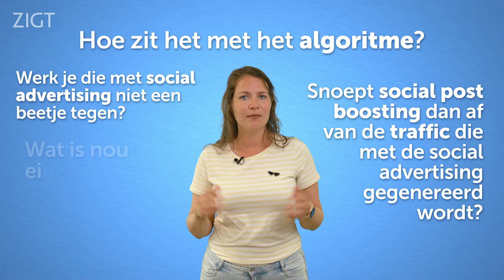Alles over Kraanwater, Social Advertising & Social Post Boosting? | Update week 20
Elke week houden we jullie op de hoogte van de laatste gebeurtenissen die spelen in de media. En onze kijk erop krijg je er gratis bij.

ZIGT is het meest onafhankelijke media & performancebureau van de Benelux.

Wij staan voor onafhankelijk advies en een visie die bijdraagt aan de strategie en groei van onze klanten. We nemen de vrijheid om verder te kijken dan media alleen. Media alleen is niet de oplossing tot groei, maar onderdeel van marketing- en salesvraagstukken. Succes wordt geboekt als het hele speelveld wordt overzien, ook als je niet overal zelf de uitvoering van doet. Dat is de uitdaging die wij aangaan. Daarmee groeien onze klanten en groeien wij zelf.

Wij zien het als onze opdracht om businessdoelstellingen om te zetten in de beste marketing- en mediastrategieën en die te laten werken met de inzet van onze teams en technologieën. Onze onafhankelijkheid – dat wil zeggen geen prestatieafspraken met media – maakt ons uniek en volledig objectief en transparant.

Ons team van hooggekwalificeerde experts en specialisten werkt vanuit onze vestigingen in Hoofddorp en Brussel. En vanuit Utrecht, waar Created First is gevestigd. Created First is als performance marketingbureau onderdeel van ZIGT en richt zich op social performance oplossingen voor start-ups en scale-ups.

Volg ons ook op onze social media kanalen!